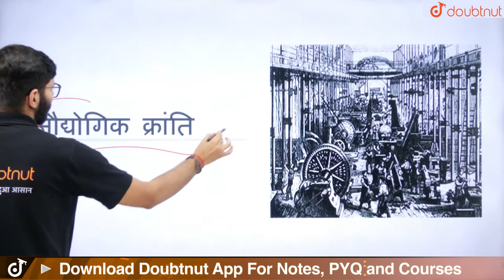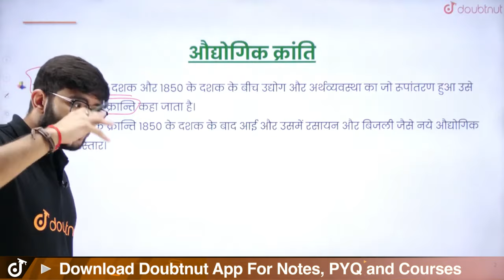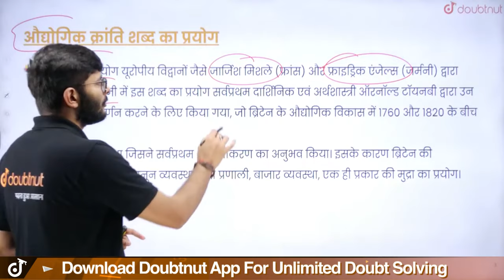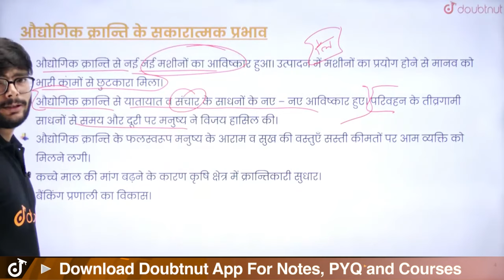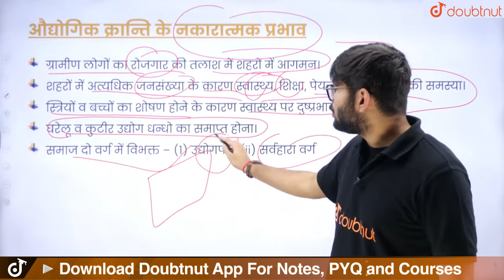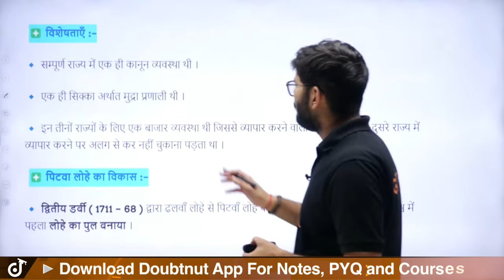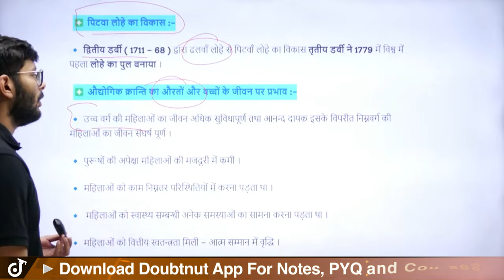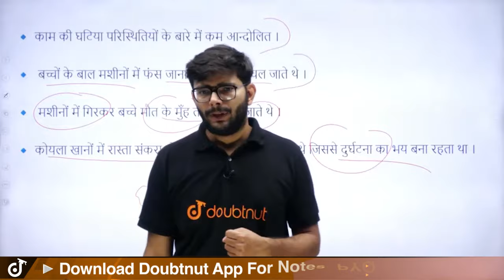कक्षा 11 औद्योगिक क्रांति One Shot | Class 11 History Industrial Revolution Full Chapter in Hindi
कक्षा 11 औद्योगिक क्रांति One Shot | Class 11 History Industrial Revolution Full Chapter in Hindi | Industrial Revolution Complete Chapter Notes Class 11th History | Class 11th History औद्योगिक क्रांति Questions